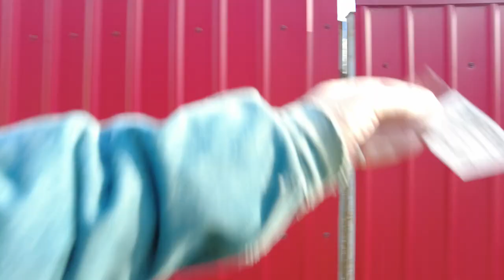Travel Vlog Russia | Walk Village May 7, 2023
Video vlog about travels in Russia, walks in Russian villages in 2023.